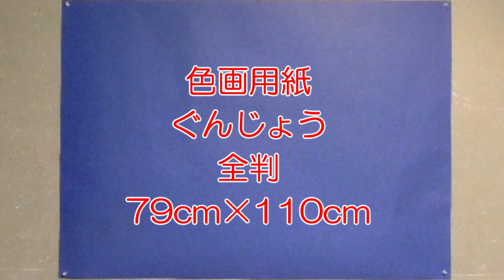kimie gangi 夏の壁面 「花火大会」７月の壁面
大きな紙を折って切った枠を使い、シールを貼っていくと簡単できれいにできる打ち上げ花火です。
市販の丸シールや、星形のシールなども使えます。
色紙や色画用紙を切ってのりで貼ってもできます。
身近な材料で作って、花火大会の雰囲気をお楽しみください。
0:00　オープニング
0:06　花火の枠
0:41　火花のシール
2:08　観客作り
2:50　位置決め
3:07　クレヨン①
3:32　打ち上げ花火
4:34　クレヨン②
5:02　観客
5:11　完成